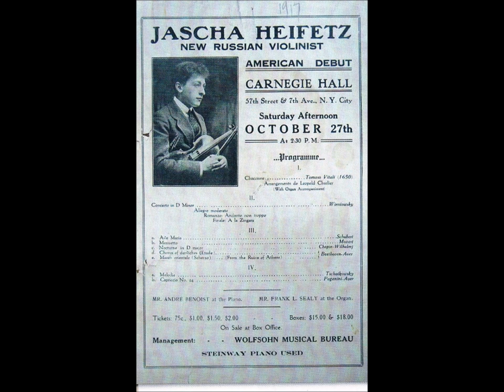"Art of Violin": Jascha Heifetz, Part 1.in RUSSIAN.Created by Yuri Beliavsky, c.2005. wmv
Listening to this program is like traveling on a TIME MACHINE!

AN HISTORICAL PERSPECTIVE ON THE ART OF VIOLIN PLAYING SINCE
THE BEGINNING OF THE RECORDING ERA

A unique and illustrative glimpse into the personalities who created music history as they brought the art of violin playing to its zenith. With some rare and even unknown recordings and fascinating narrative, the world of Jascha Heifetz, Fritz Kreisler, Yehudi Menuhin, Leopold Auer, and other giants of the field, comes alive and enchants the listeners with its beauty.

The audience will travel through time to the days of Paganini via his closest musical heirs, those violinists whose lives touched Vieuxtemps, Wieniawski, Sarasate, and Joachim--the giants of the XIX Century.

Rare examples from the beginning of the Recording Era feature Jascha Heifetz, Fritz Kreisler, Leopold Auer, Pablo Sarasate, Joseph Joachim, and others. These vividly illustrate the musical links to the past giants of the violin world, giving tantalizing hints of the techniques and sounds that now remain only legendary.

Author, host-narrator, producer,  Yuri Beliavsky, with his authentic commentary, makes this enlightening series both entertaining and educational, as he describes the evolution of violin technique and style, compares recordings, and relates the colorful stories of the violinists' lives.

ART OF VIOLIN

Jascha HEIFETZ
Leopold AUER and his Violin School
Mischa ELMAN
Fritz KREISLER
Yehudi MENUHIN
Niccolo Paganini